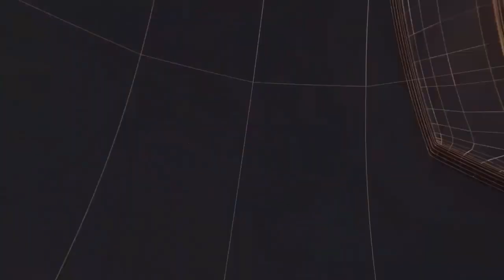संभागस्तरीय बुढ़ादेव रथ के स्वागत में क्रांति सेना ने किया 40 किमी लम्बी बाईक रैली II TODAY24 NEWSII